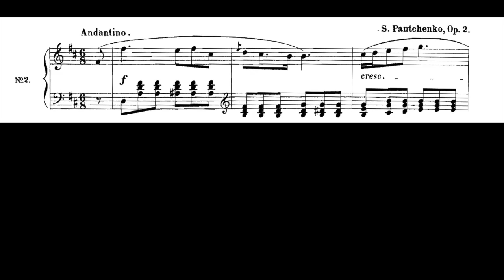Seymon Panchenko: Trois Sonnets Op 2, No 2. Clark Bryan, piano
Seymon Panchenko:
Trois Sonnets Op  2, No  2

Piano:  Yamaha S7X
Maintained by Darryl Fabiani at D&S Pianos
Piano microphones:  AKG C12B
Room:  AKG C414